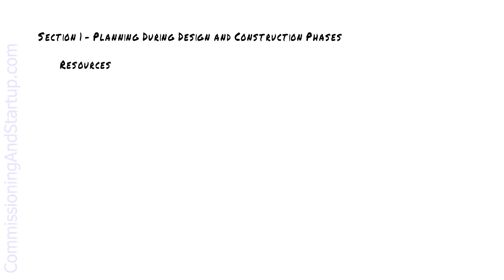Who Should Be On Your Commissioning Team?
Welcome to my Free 3-Day Commissioning and Startup Mini Course.

In this course, you will learn:

Module 1 - Prior to On-Site Commissioning
   Section 1 - Planning during design and construction phases
   Section 2 - Procurement - Factory Acceptance Testing
   Section 3 - Mechanical Completion

Module 2 - On-Site Commissioning
   Section 1 - Pre-Commissioning Activities
   Section 2 - Commissioning Activities

Module 3 - Startup and Operational Readiness
   Section 1 - Startup
   Section 2 - Performance Verification
   Section 3 - Operational Readiness

The free course includes video tutorials, as well as the following download resources:
- 3 Video Tutorials
- Module 1/2/3 Workbooks for note taking during video tutorials
- Commissioning Dictionary to explain all terminology and acronyms
- Deficiency Classification
- Deficiency Tracking Template
- Weekly Meeting Plan
- Meeting Minute Template
- Functional Checklist Template
- Operational Readiness Template

Thanks, see you there!

Paul Turner, P. Eng, PMP